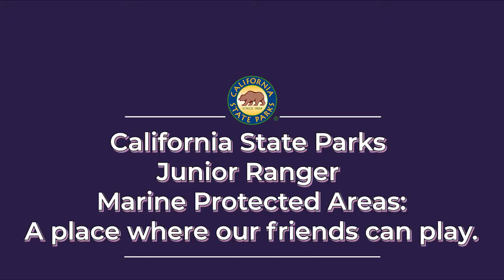Junior Ranger MPA Program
Investigate the Marine Protected Areas and how our Ocean friends live there and what we can do to help them. At the end of the program don't forget this link to collect your Junior Ranger Badge.